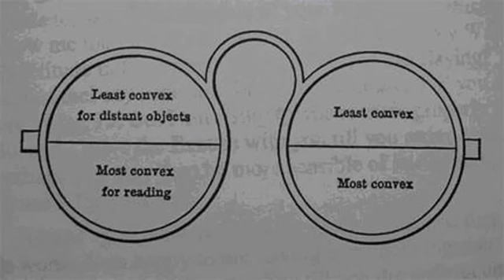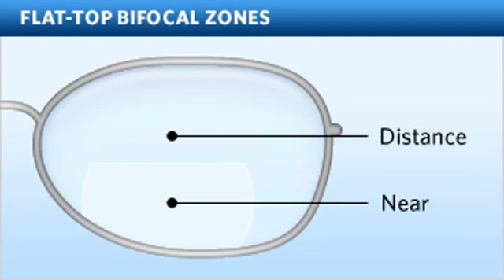buy eyeglass frames online